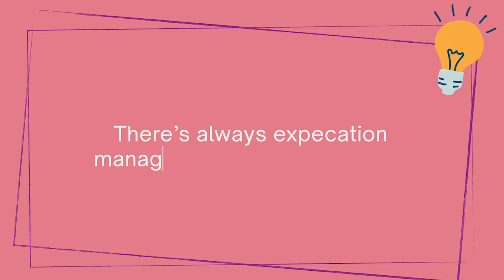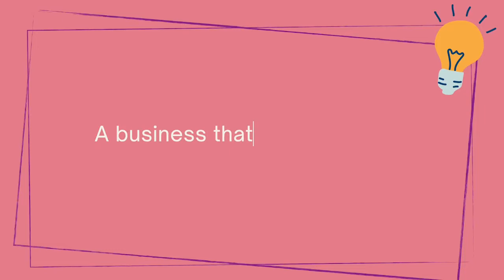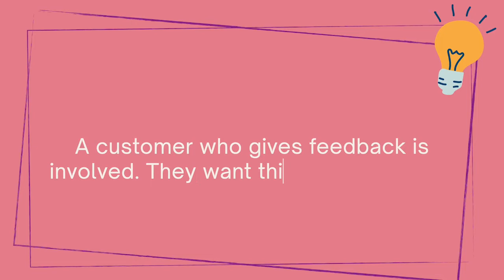How to Handle Bad Reviews | By Tineke Rensen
Have you ever gotten a bad review? Don't worry, it happens. Here's what you can do to handle it a lot better.